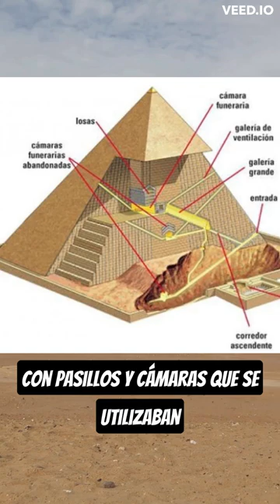DESCUBRE las MARAVILLAS OCULTAS de las PIRÁMIDES Egipcias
¿Te has preguntado cómo se construyeron las pirámides egipcias? ¿O qué hay dentro de ellas? En este video, te llevaremos a un emocionante viaje para descubrir las 10 curiosidades más sorprendentes sobre las pirámides egipcias. Desde la Gran Pirámide de Giza hasta la Cámara del Rey y la Cámara Subterránea, exploraremos los secretos y misterios que hacen de estas estructuras antiguas tan fascinantes. Únete a nosotros para descubrir la historia detrás de las pirámides egipcias y aprender por qué todavía son una maravilla del mundo antiguo. ¡No te lo pierdas!